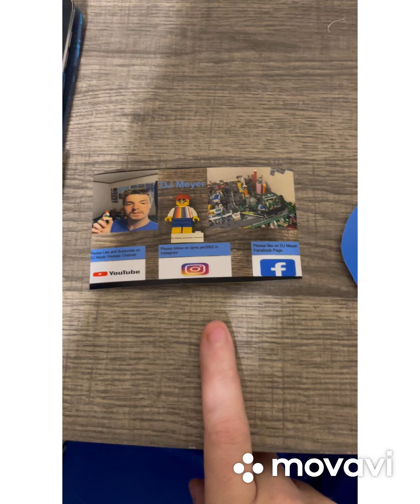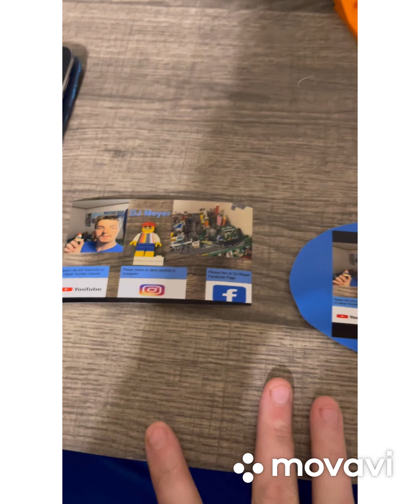Lego City New Replacing Part 108 In Lego City￼